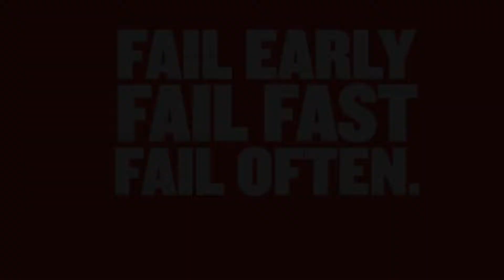Fail fast, fail often, fail forward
Does the (un)official startup mantra do more harm than good?